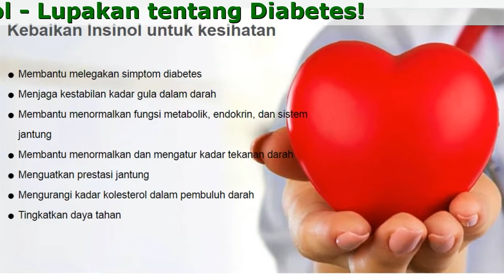Insinol Harga Malaysia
Insinol - Tiada lagi diet ketat!
Lupakan tentang Diabetes

- Jaminan menstabilkan kadar gula darah
- Meningkatkan kualiti hidup anda dan menurunkan berat badan untuk menjadi ideal
- Boleh bebas daripada diabetes sehingga 96%
- Diperbuat daripada ekstrak bahan semulajadi supaya tidak mendatangkan kesan sampingan

Insinol membantu meringankan gejala kencing manis, menjaga kestabilan kadar gula dalam darah, dan membantu menormalkan fungsi sistem metabolisme, endokrin, serta jantung
Apakah faedah Insinol untuk anda?

- Meningkatkan kesihatan badan
- Tidak mempunyai kesan sampingan
- Menyampaikan hasil jangka panjang
- Merupakan produk kesihatan yang sangat berkesan pada harga yang berpatutan

Bahan-Bahan Alami Yang Terkandung Dalam

- Fructus Momordica Charantia
Mempunyai glikosida, yang mempunyai kesan mengurangkan gula darah, jadi ia mempunyai kesan terapeutik tambahan pada diabetes. Selain itu, ia juga membantu mencegah aterosklerosis, melawan kanser, meningkatkan daya tahan, mencegah selsema, dan melindungi jantung.

- Radix Astragalus Membranaceus
Menyokong pencegahan komplikasi diabetes, selain juga membantu melindungi hati: meningkatkan albumin, protein serum, melindungi hati dan mengurangkan kandungan glikogen dalam organ ini.

Kebaikan Insinol untuk kesihatan

- Tingkatkan daya tahan
- Menjaga kestabilan kadar gula dalam darah
- Menguatkan prestasi jantung
- Mengurangi kadar kolesterol dalam pembuluh darah
- Membantu melegakan simptom diabetes
- Membantu menormalkan fungsi metabolik, endokrin, dan sistem jantung
- Membantu menormalkan dan mengatur kadar tekanan darah